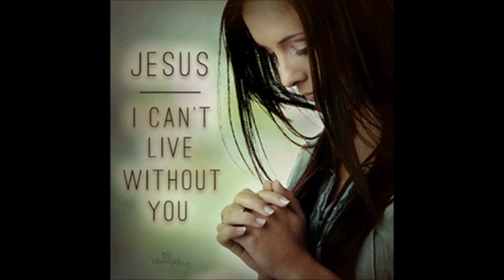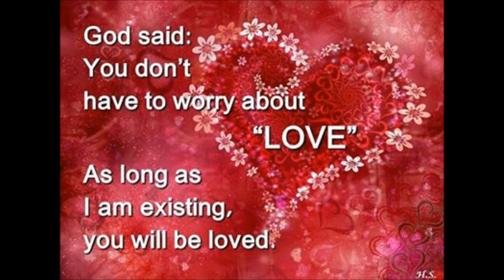26 Ll Ferroviere 鉄道員